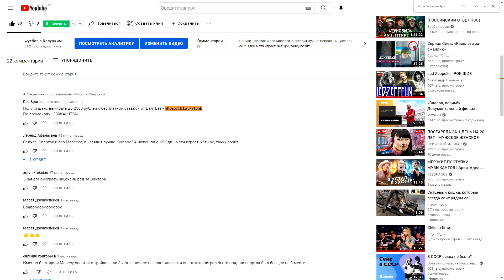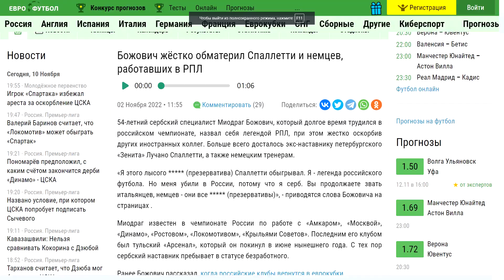"Спартак" предали? Каррера готов уйти в ЦСКА или "Зенит"?